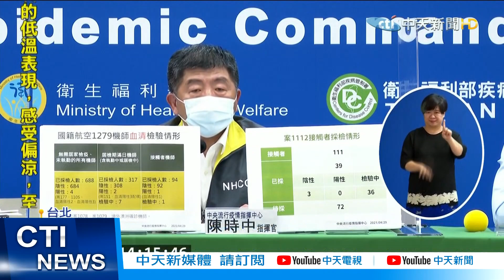【每日必看】案1112狂舞4.5小時! 上百人沒戴口罩 網友:全完了@中天新聞CtiNews 20210430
4月28號新增的案1112，是位70歲的老先生，但他的足跡可是遍布大桃園地區，現在更被網友驚爆，搜出他20號待了4個半小時的"阿曼達舞廳"照片，舞廳內竟然有一百人聚集！而且幾乎沒人戴口罩，從4月20號跳舞當天，到確診的4月28號，總共8天時間，恐將成為防疫破口！今天指揮中心匡列111人，將進行篩檢，以免病毒被散播出去．而附近居民都相當害怕，就怕自己不知何時看案1112有過接觸。

歌名: Sunspots
作者: Jeremy Blake
類型: Dance & Electronic
氣氛: Happy Music